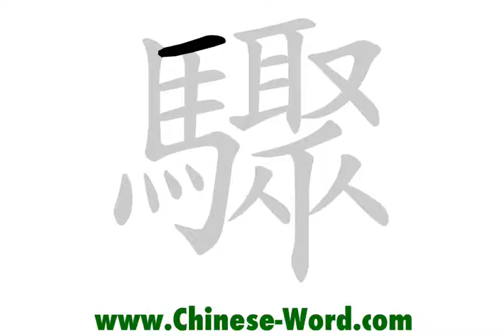Chinese calligraphy strokes: 驟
sudden, abrupt, unexpected
animation created by Andres Leo